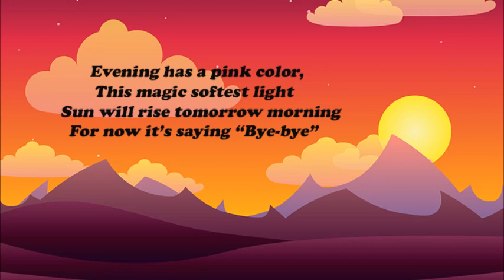Wonderful poems in English for Children!!!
Short poems for Kids about evening and night time
English poems